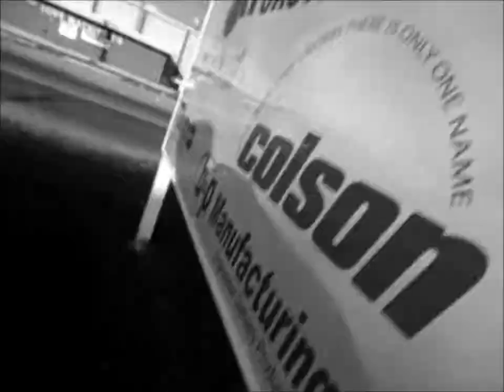The Army Attack!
Written and Acted by Kaden Botcher.